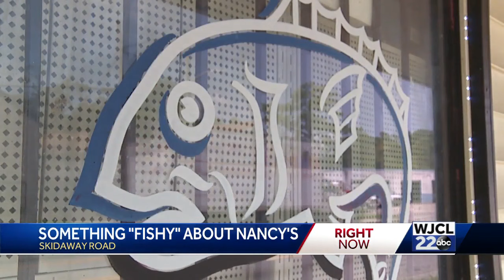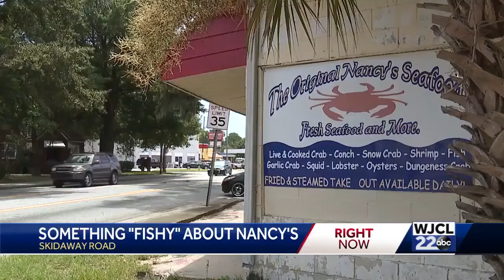Original Nancy's Seafood drug bust